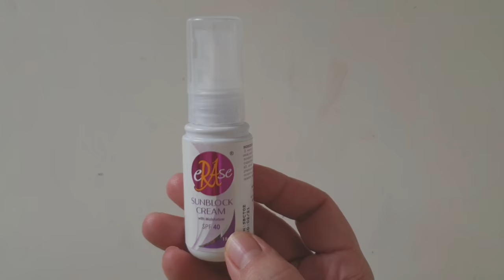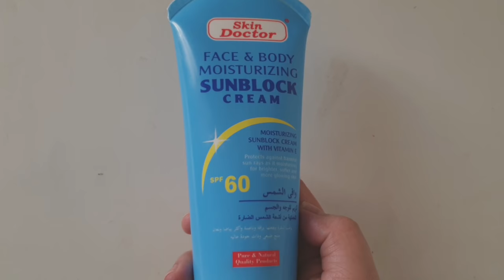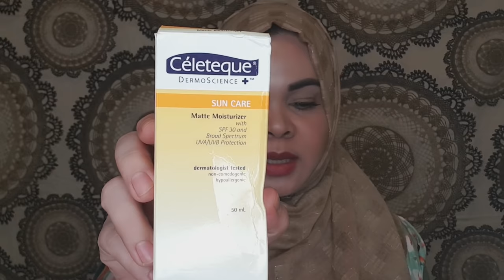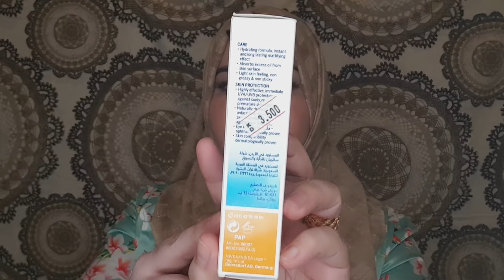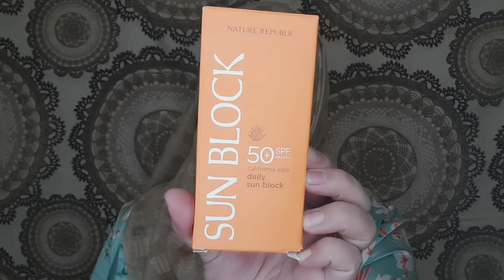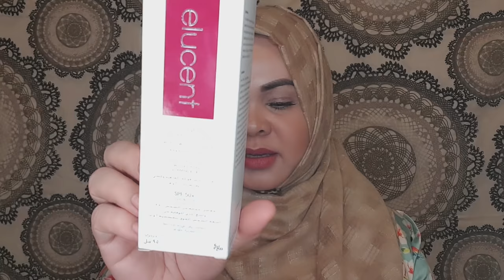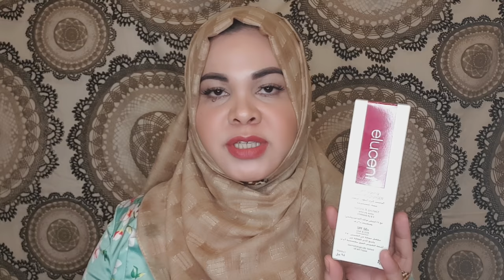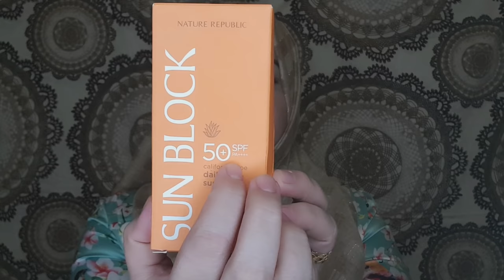RECOMMENDED SUNBLOCKS | PWEDE SA PEKAS | PWEDENG DAILY USE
Marhaban!

Itong mga sunblock na naipakita at nabanggit ko sa video na ito ay PROVEN AND TESTED ko na po.. Ayus ang mga ingredients at mapoprotektahan neto ang balat natin labas sa UV rays ng araw.. Makakatulong din ito sa may mga dark spots, pekas/melasma at hyperpigmentation para maiwasan ang pagdami at lalong pangingitim neto..
May discussion na po ako tungkol sa importance ng paggamit ng sunblock at ito po ang mga link ng video..

PLEASE WATCH ME : 👇👇👇

BAKIT KAILANGAN MAG-SUNBLOCK? | DAHILAN NG WRINKLES, PEKAS, DARK SPOTS AT SKIN CANCER ALAMIN!

MGA DAPAT MONG MALAMAN SA SUNBLOCK

Best Regards! 💐💐💐